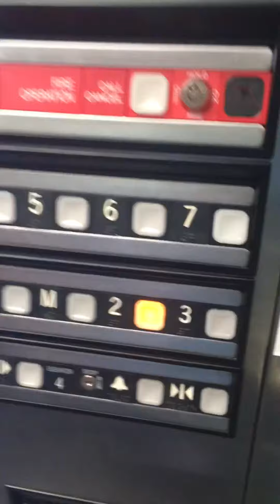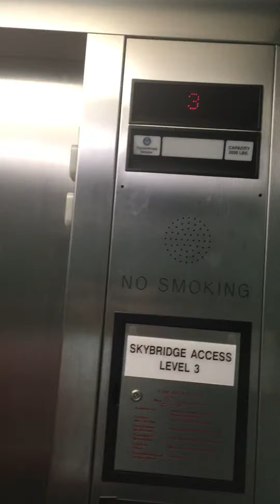Thyssenkrupp Traction Elevators at Carolinas Medical Center Charlotte, NC (Going Down)